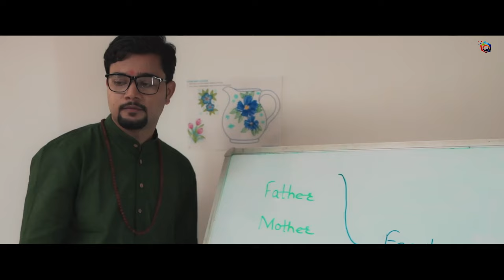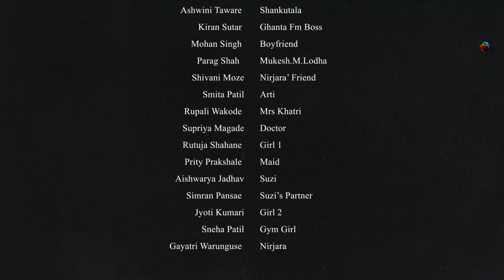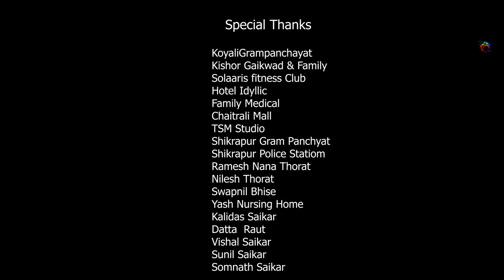Only Masti | Episode - 6 | hindi comedy webseries 2022 | Quail Corporation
Only Masti | Episode - 6 | comedy webseries in hindi 2022 | Quail Corporation | ओन्ली मस्ती कॉमेडी

Directed by –  Manish Shinde
Producer – Santosh Saikar
Sound – Sanket Dighe
Cinematographer  – K Vijay
Ass. Cinematographer  – Vishal Kotwal, Rohan Mitkari , Rio
Costume Designer  - Shravani Jadhav, Snehal Khopde, Shivani Kayasth,
Writer – Vikrant Dhivare
Edit & di – Vinod Raje
Visuals – Prathamesh pingale
Production Manager - Shubham Gandhale, Ram Jadhav
Production Team – Vaibhav Katare, Dilip Temgire
Art Director’s – Arun Panibhate, Atish jamdade

Special Thanks –
Koyali Grampanchayat

Kishor Gaikwad & Family

Solaaris fitness Club

Hotel Idyllic
Family
Swapnil beer Shopee
Medical
Chaitrali Mall
TSM Studio

Shikrapur Gram Panchyat
Shikrapur Police Station
Ramesh Nana Thorat
Nilesh Thorat

Swapnil Bhise
Yash Nursing Home
Kalidas Saikar
Datta  Raut
Vishal Saikar
Sunil Saikar
Somnath Saikar

Quail Team
Santosh Saikar , Ram Jadhav, Vishal Kotwal,  Prathamesh Pingale, Sanket Dighe, Shivani Kayastha, Md. Asif ,Vaibhav katare , Atish Jamdade, Dilip Temgire, Akash Saikar
Our other best Marathi Short film -